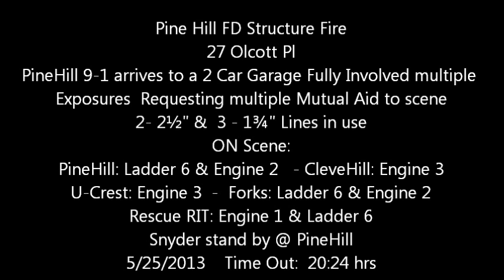PineHill FD Working Fire 2 Car Garage - 27 Olcott Pl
Pine Hill Firefighters responded this evening for a report of a garage fire in the area of Olcott Pl & Bell Rd.
Pine Hill 9-1 went on location reporting a working garage fire and requested an additional mutual aid Engine & FAST Team to scene. Command reported an exposure problem on the #2 side.
Cleveland Hill, Forks, U-Crest, & Rescue (RIT) responded as mutual aid companies to the scene. Snyder filled in at Pine Hill.